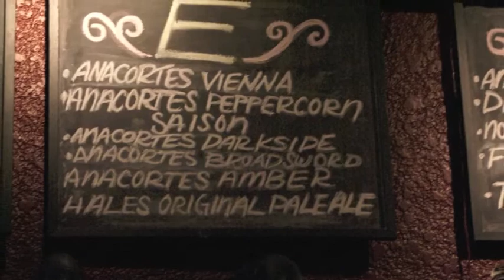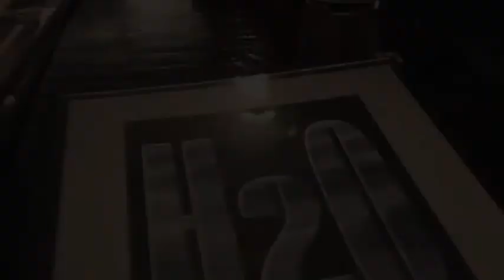H20 Restaurant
MadCityBuzz.com brings free daily deal coupons to you from great businesses like Anacortes H2O Restaurant and Club.